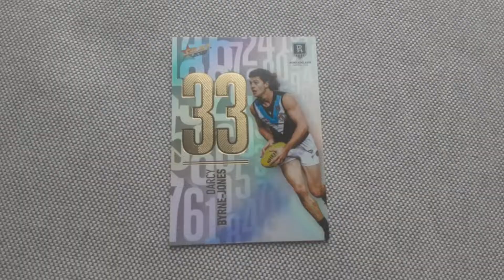The best card I've ever got